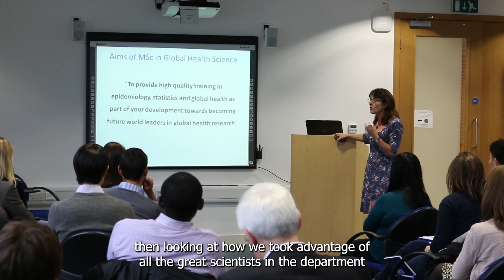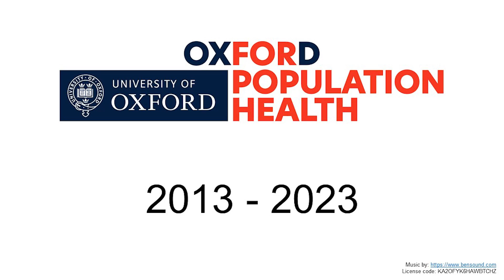10th anniversary video with Rory Collins